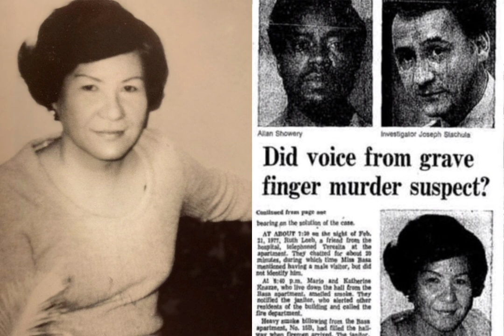Creepy story time: she solved her murder from the grave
did she solve her own murder from the grave?